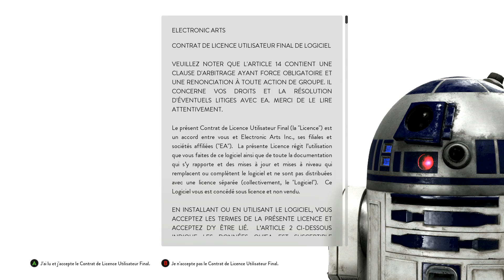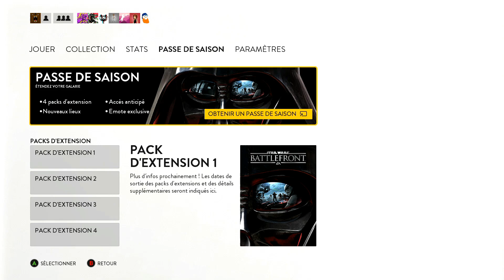Decouverte | Star Wars Battlefront | #1 - Solo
Hey ! On se retrouve aujourd'hui pour la première vidéo découverte (d'une série de deux) du jeu tant attendu, Star Wars Battlefront ;)